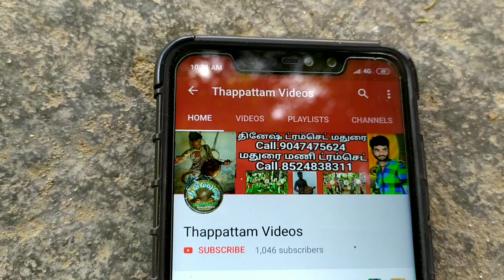Madurai Mani Thalam Potte 2019 Videos 03 / Thappattam Videos